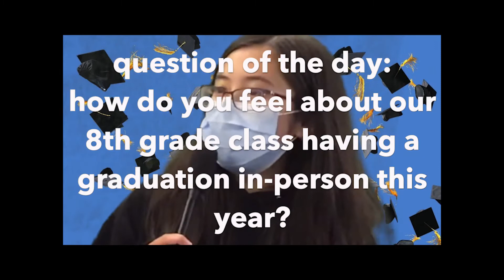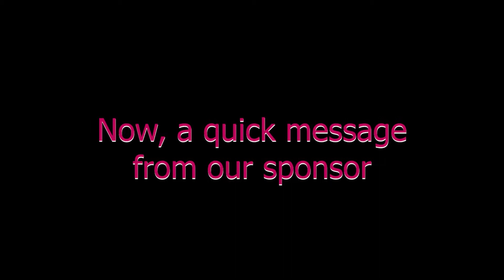CAIS News 2021 - Episode 1